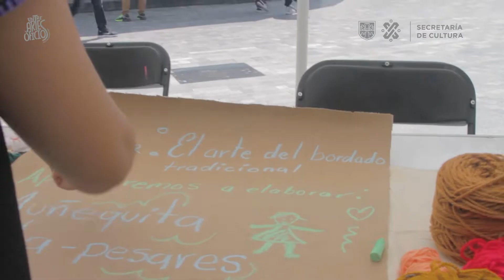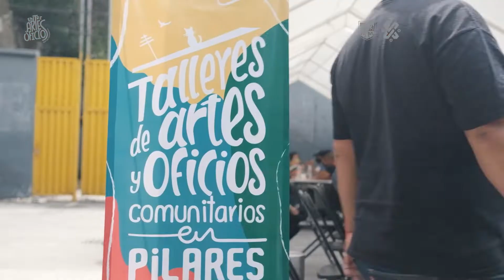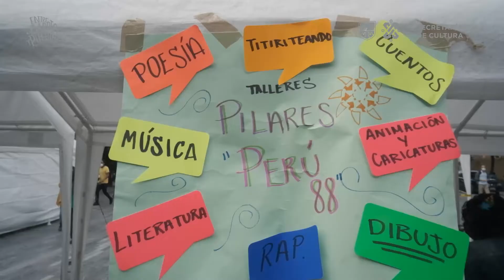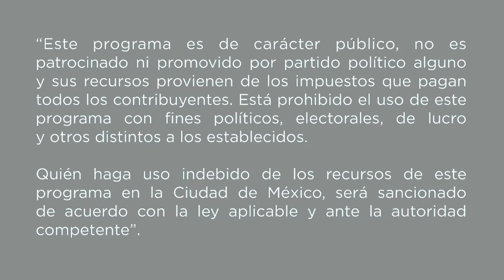Cultura al aire libre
Esto es una probadita de lo que se vivió en el centro de nuestra ciudad con ¡Cultura al aire libre! TAOC y Festivales e intervenciones comunitarias sobre ruedas, próximamente más cultura en las calles.